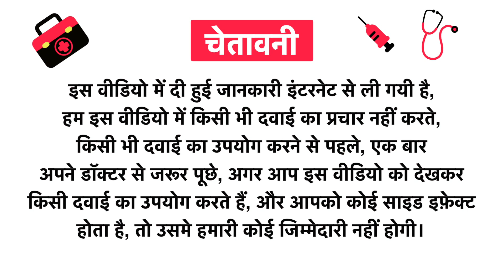Vitessentia Aloe Cucumber Skin Gel Uses in Hindi | Side Effects | Review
Vitessentia Aloe Cucumber Skin Gel Uses in Hindi | Benefits | Side Effects | Dose

Topics Covered in This Video
Vitessentia Aloe Cucumber Skin Gel Uses in Hindi
Vitessentia Aloe Cucumber Skin Gel Kis kaam aati hai
Vitessentia Aloe Cucumber Skin Gel Review
Vitessentia Aloe Cucumber Skin Gel Side Effects
Vitessentia Aloe Cucumber Skin Gel ke fayde in hindi
Vitessentia Aloe Cucumber Skin Gel how to use